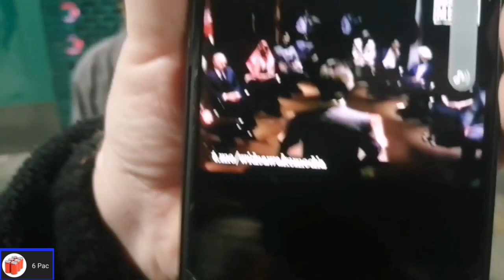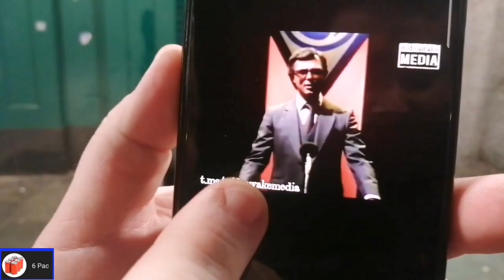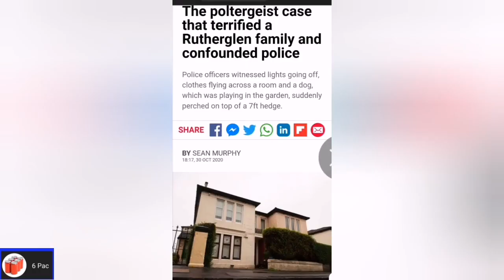Abdul Rangers - Ghost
Abdul hearing Noises